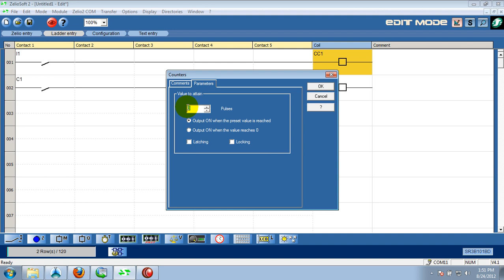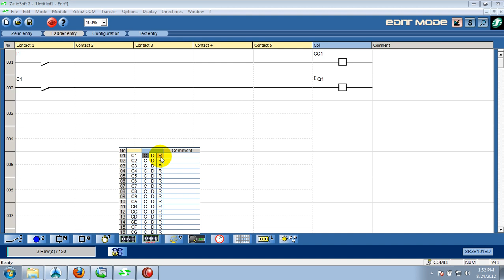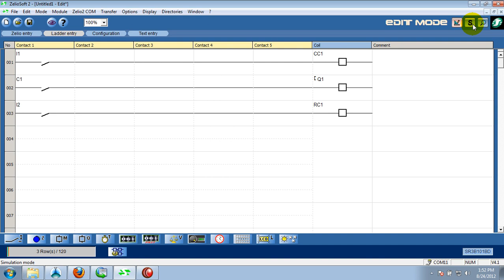Panduan Penggunaan Counter Zelio by Happy Sholihul Fathoni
Pengoperasian Counter pada software zelio Logic